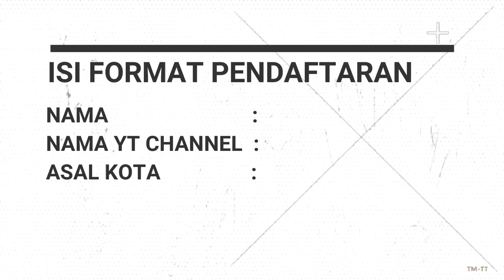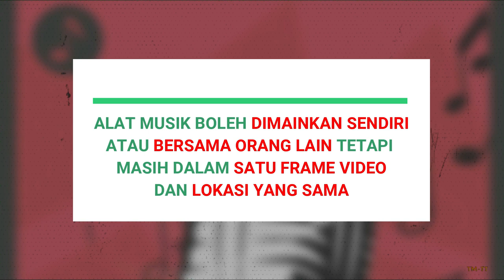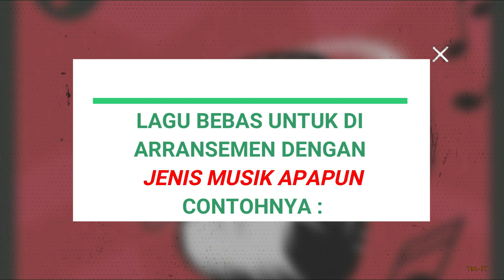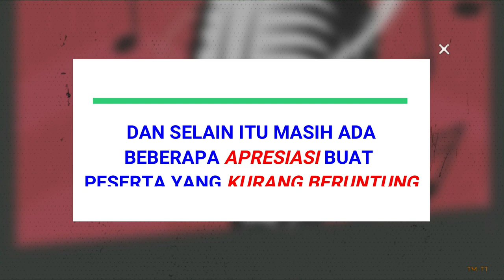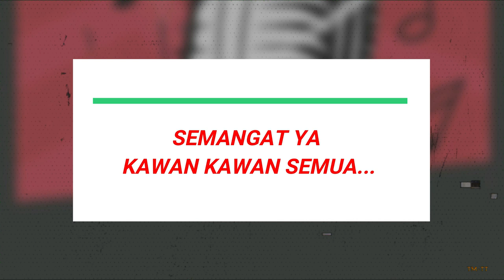SONG COVER CHALLENGE NOE MUSIC 2022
Bismillahirrahmanirrahim.

Pecinta musik di seluruh tanah air.
Ijinkan saya mengundang kawan semua
untuk mengikuti "SONG COVER CHALLENGE"
yang pelaksanaanya dimulai  dari tanggal 24 oktober 2022
hingga 20 November 2022.
Dan pemenangnya akan diumumkan pada tanggal 2 desember 2022.

*CARA DAFTAR
SILAHKAN WA KE NO 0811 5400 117
DENGAN FORMAT DAFTAR :

NAMA                           :
NAMA YOUTUBE CHANNEL :
ASAL KOTA                  :

*ATURAN MAIN :
- REKAMAN LAGU DIBUAT LIVE RECORD
- TIDAK DI PERKENANKAN TRACK RECORD
- HANYA MENGGUNAKAN SATU ALAT INSTRUMEN MUSIK
- ALAT MUSIK BOLEH DIMAINKAN SENDIRI ATAU
  BERSAMA ORANG LAIN TETAPI MASIH DALAM SATU FRAME VIDEO
  DAN LOKASI YANG SAMA.

*DURASI
- UNTUK DURASI VIDEO MINIMAL 2 MENIT   DAN MAKSIMAL 3 MENIT
- KELEBIHAN DURASI BISA BERAKIBAT PENGURANGAN NILAI

*KRITERIA PENILAIAN
1. TEHNIK BERNYANYI
2. IMPROVISASI NOTASI LAGU
3. ARRANSEMEN LAGU
DALAM HAL INI MAKSUT DARI ARRANSEMEN LAGU ADALAH :
LAGU BEBAS UNTUK DI ARRANSEMEN DENGAN JENIS MUSIK APAPUN
CONTOHNYA :
POP, ROCK, DANGDUT, REGGAE, JAZZ, DLL.

*TATA CARA UPLOAD VIDEO
-VIDEO HASIL REKAMAN DI UPLOAD KE YOUTUBE CHANNEL PESERTA DENGAN MENGGUNAKAN FORMAT JUDUL SEBAGAI BERIKUT :

COVER CHALLENGE - NAMA CHANNEL - JUDUL LAGU

CONTOH :

COVER CHALLENGE - BEJO FANS - PUTUSKAN AKU DULU

LINK LAGU

BERIKUT ADALAH LINK LAGU YANG DI PERLOMBAKAN
UNTUK COVER CHALLENGE :

PENGUMPULAN AKHIR VIDEO TANGGAL
20 NOVEMBER 2022 JAM 24:00 WIB
PESERTA WAJIB KONFIRMASI WA KE NO 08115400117
DENGAN MENYERTAKAN LINK LAGU

*APRESIASI PEMENANG

BERIKUT BENTUK APRESIASI UNTUK PEMENANG

JUARA 1 : UANG TUNAI RP. 400.000,-
JUARA 2 : ARRANSEMENT LAGU ORIGINAL PESERTA
                  (JIKA PESERTA TIDAK MEMILIKI KARYA ORIGINAL
                   MAKA AKAN DIBUATKAN KARYA OLEH NOE MUSIC)

DAN SELAIN ITU MASIH ADA BEBERAPA APRESIASI BUAT
PESERTA YANG KURANG BERUNTUNG

AKAN DIADAKAN PENGUNDIAN UNTUK SELURUH PESERTA TERSISA
DAN YANG BERUNTUNG AKAN MENDAPATKAN :

UNDIAN 1 : MEMBAWAKAN SEBUAH KARYA BARU DARI NOE MUSIC FULL ARRANSEMEN
UNDIAN 2 : MEMBAWAKAN SEBUAH KARYA BARU DARI NOE MUSIC FULL ARRANSEMEN
UNDIAN 3 : uANG TUNAI/PULSA/DOMPET DIGITAL SENILAI RP.100.OOO,-
UNDIAN 4 : uANG TUNAI/PULSA/DOMPET DIGITAL SENILAI RP.100.OOO,-

Putuskan Aku Dulu

Ku rasa cinta tak lagi sama
Tak seperti yang kau ucap dulu
Hati terluka kau tak perduli
Hanya memandang sebelah hati

Kini tinggal lah serpihan rindu
Yang tak tertata hancur tanpamu
Manisnya rasa hanya masa lalu
Kau t'lah hancurkan semua mimpiku

Reff

Mungkin aku tak lagi pantas untukmu
Mungkin aku tak bisa bahagiakan mu
Tapi ku mohon hargai diriku yang pernah mencintamu

Mungkin cinta tak seindah harapan mu
Tapi ku mohon jangan kau sakiti ku
Tinggalkanku tuk bersama lelakimu
Putuskan aku dulu

DEMIKIAN MEKANISME UNTUK MENGIKUTI SONG COVER CHALLENGE NOE MUSIC 2022

SEMANGAT YA KAWAN KAWAN SEMUA...

MARI BERSILATURAHMI DALAM KARYA

SALAM NOE MUSIC
ABIMANYU ENTERTAINMENT